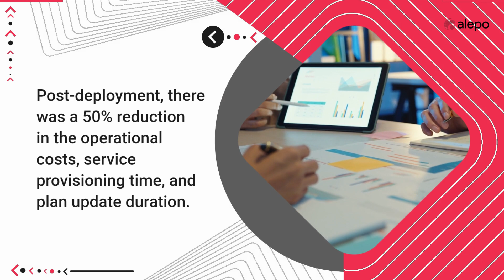Celsia Colombia modernizes its broadband network using Alepo’s AAA Transformation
In today’s world, high-speed internet is a necessity. With increasing data demand, internet service providers are always looking to improve their network performance and offer innovative plans. Celsia Colombia was one such operator, and they turned to Alepo to help modernize their broadband network using Alepo’s AAA Transformation.

This case study details how Celsia was able to bolster its fiber broadband network and offer high-speed internet with innovative data plans to its customers using Alepo’s solution. The operators wanted to improve network performance and scalability, automate configurations, bolster security, streamline customer account management, and introduce innovative data plans with high QoS.

Celsia achieved a 50% reduction in operational costs, service provisioning time, and plan update duration post-deployment. In addition, with Alepo’s AAA Transformation, Celsia fulfilled its commitment to providing modern and accessible internet services to its customers. Celsia management shared how Alepo’s solution enabled them to drive business success.

Download the case study to get valuable project insights, including key components and use cases deployed, business benefits, and more.

Audio Credit: Himanshu Katara